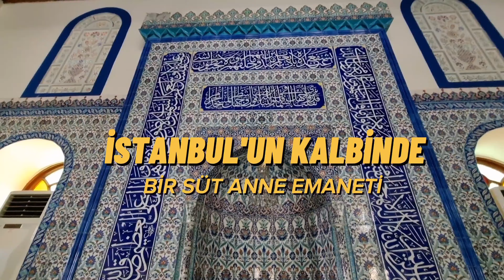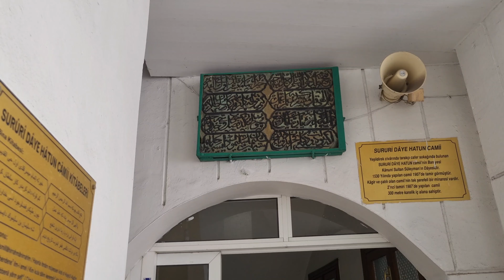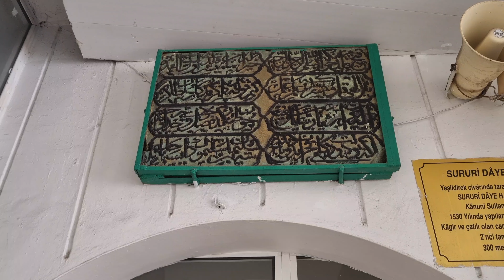SURURİ DAYE HATUN CAMİ | KANUNİ SULTAN SÜLEYMAN'IN SÜT ANNESİ İÇİN YAPTIRDIĞI İBADETHANE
Kanuni Sultan Süleyman'ın Süt Annesi Daye Hatun'un 1530 yılında kendi harcırahından ve süt oğlu Kanuni'nin de desteğini alarak yaptırdığı İstanbul Eminönü Yeşildirek'teki cami.